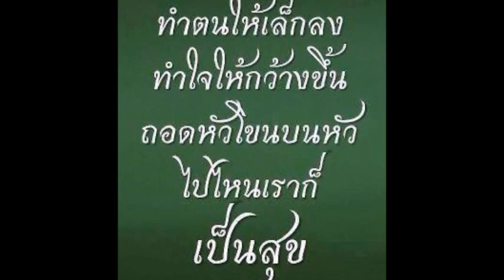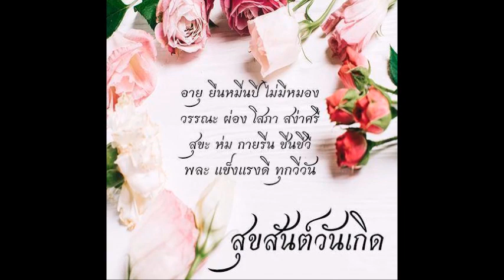P 477 HBD PiPit PuttiPong 13 november 1947 graphics & vdo created by peter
07'New group Line
Sunantha fans club 2509